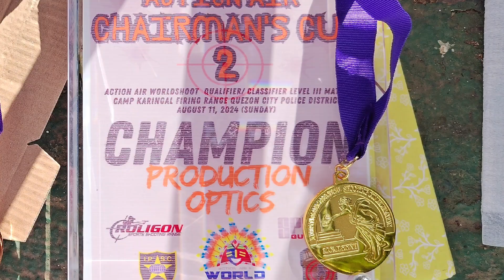Action Air Chairmans Cup II PPSA Level 3 WS Qualifier match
Held at Camp Karingal

- CL Project Design
- Chris toys
- Knoxville auto supplies
- 6mm Philippines
- Trigger point
- ICS Airsoft
- Swamp Deer Optics
- Lordman Leather craft
- Unicorn airsoft